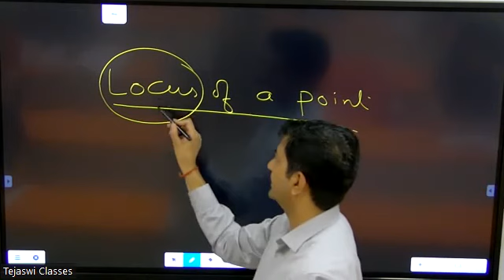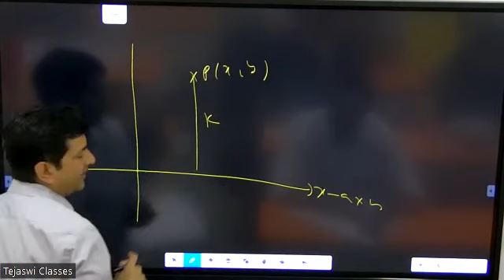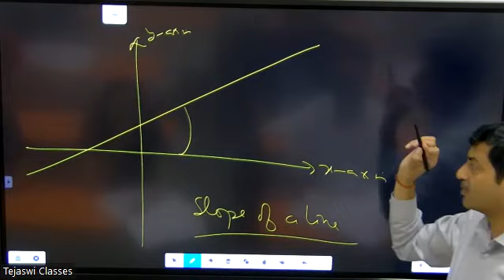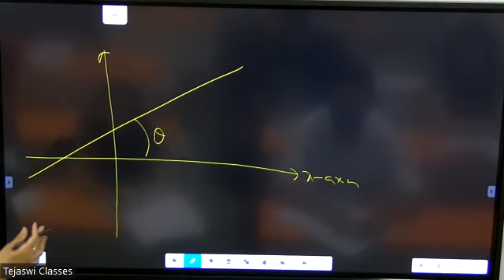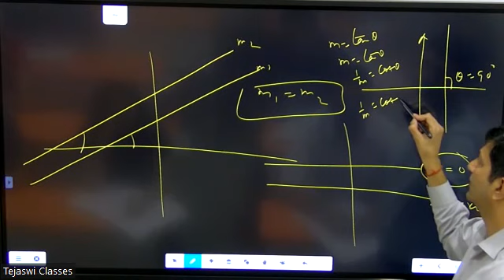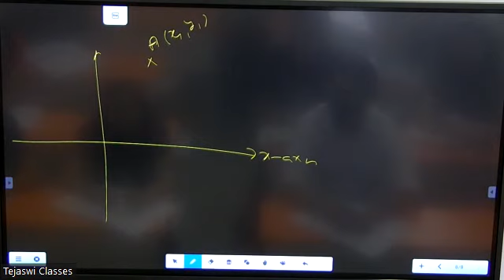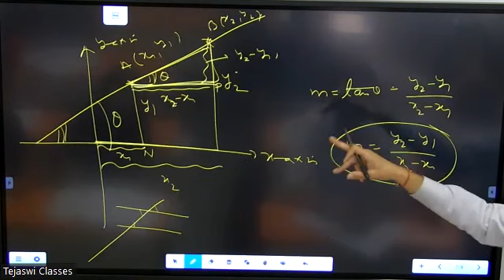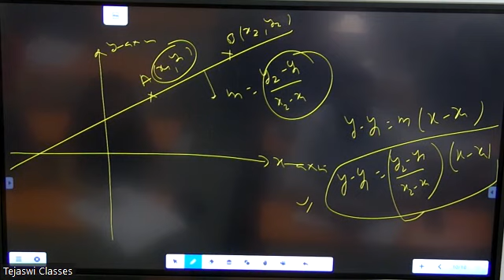Co-Ordinate Geometry | Class 11th | L-1